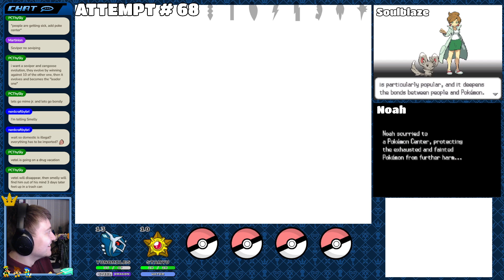3-WAY SOULLINK - Pokémon White - (PART 17)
Full VOD from the 17th stream of the 3-Way SoulLink of Pokémon White, together with @NoahMP3ttv & @soulblaze7561
(Streamed on the 28th of February 2024)